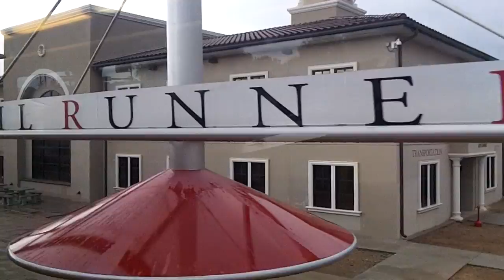Riding Rail Runner from Belen to Montaño on November 2, 2014-part 2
I am so glad that I got to go to Denver and New Mexico, so I could ride trains, but to make videos of the trains and to make videos while riding the trains makes things, even better as I would like to travel the world to put my unique energy and perspective on things and not only that, trains are fucking cool!  Actually, trons are fucking cool!